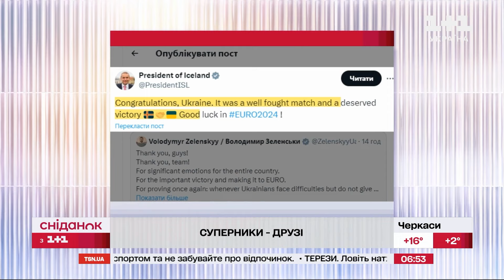Суперники – друзі: якою була реакція ісландців на вихід збірної України на Євро-2024?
Напередодні відбулась надважлива зустріч збірних України та Ісландії, у боротьбі за вихід на Євро 2024. Наша збірна перемогла, але ісландці, проявили себе як достойний і гідний суперник до матчу і після нього. І хочеться їм за  це подякувати! Подробиці у сюжеті!